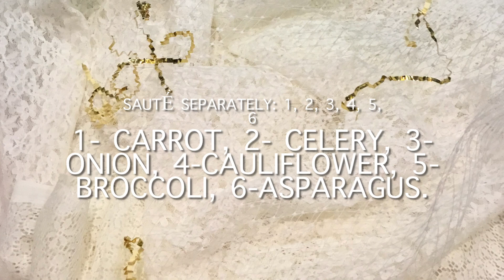donaharrisburg Soups: creamy chicken & rice and creamy vegetable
This video shows steps to make homemade/scratch hearty & healthy soups. Not included is prepping ingredients, adding vegetable oil to pots, sautéing the vegetables.

Present these pleasingly tasty soups and revel in the Oohs and Aahs.
These soups boast flavor.  I’m sure the recipe will be requested.
You won’t get these flavorful soups from restaurants.

Make for home, church socials, food pantries, etc.

Featured picture: chicken and rice

Quantities can be doubled, tripled, etc.

Soup recipes:

Chicken/rice:

Enough oil to cover bottom of pot
carrot—2,
 celery-3,
onion1/2

Asparagus ends packet

Have on hand
4 ounces chicken broth
8 ounces water
Chicken
Spices your choice. Video shows what was incorporated
Slurry/paste/thickener—for this prep it is pastier/thicker

I added 4 cups hot water.

Vegetable:
carrot—3
 celery-4
onion 1/2
Cauliflower — quantity your choice
Broccoli — quantity your choice
Asparagus ends packet
Spices

Have on hand
4 ounces vegetable broth
8 ounces water
Slurry/Paste/thickener
Slurry/paste/thickener—for this prep it is not as pastier/thicker. More brothy

I added 3 cups hot water.